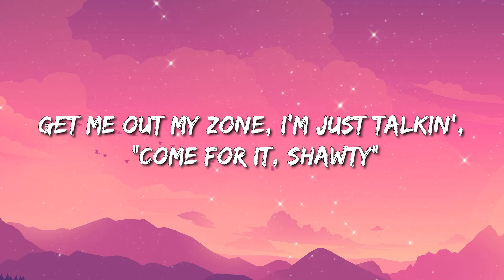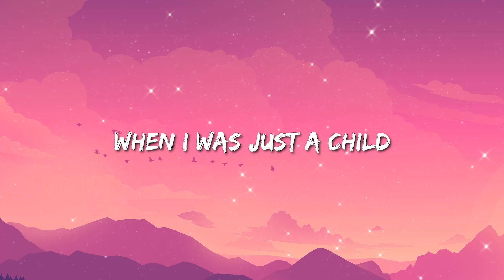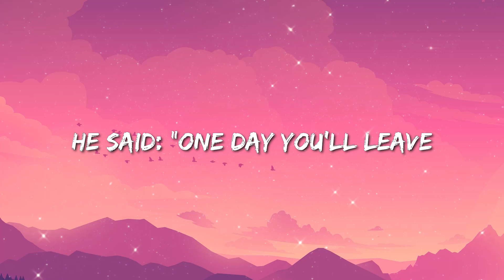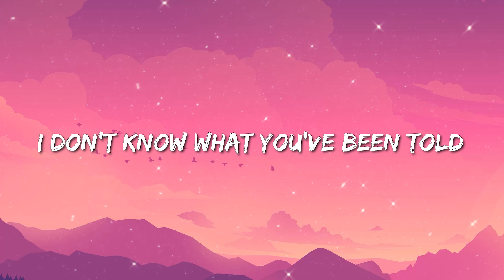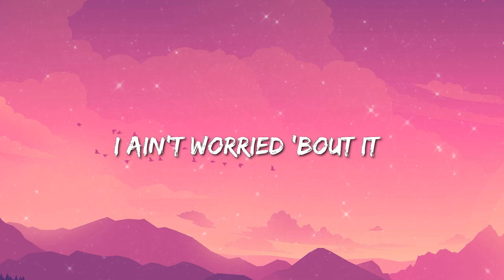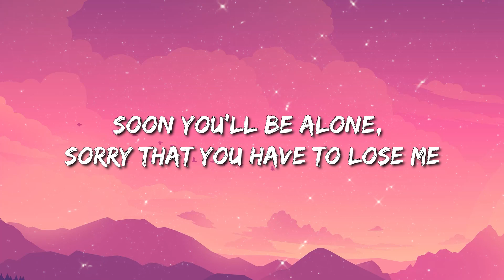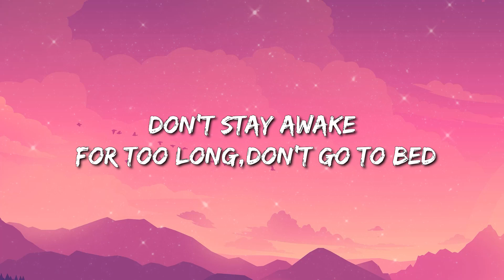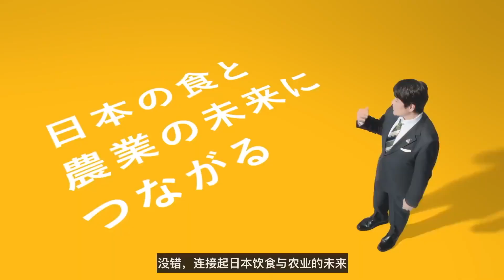Doja Cat - Get Into It (Yuh) (Lyrics) - Deja Vu, Calm Down, Until I Found You, Dance The Night, Stay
» Lyrics:
[Intro]
Yeah, ey
Hey, ey